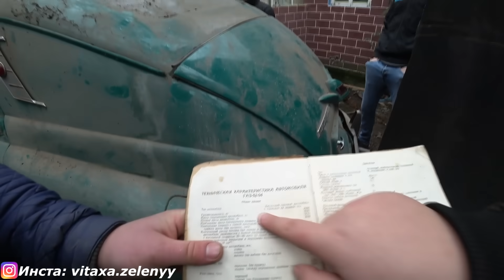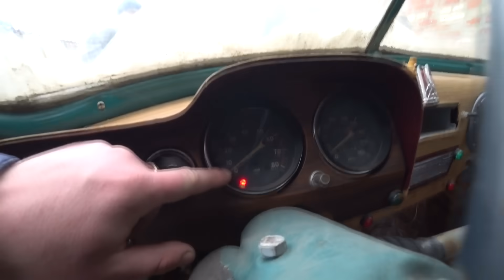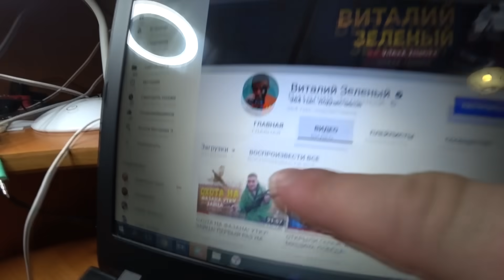ЗАВЕЛИ ПОБЕДУ, КОТОРАЯ ПРОСТОЯЛА 20 ЛЕТ В ГАРАЖЕ!!?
Всем спасибо за то  что смотрите мои Влоги и подписываетесь на канал!!!

► ► ► Всем привет! Меня зовут Виталий Зеленый! Я снимаю видео ВЛОГИ про свою жизнь! В этом видео мы ОТКРЫЛИ ГАРАЖ где находится победа,помыли ее, и попробовали ее завести спустя 20 лет! Что из этого вышло,смотрите))!